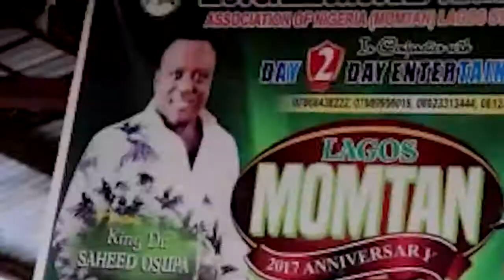KING DR SASHEED OSUPA ARIWOKONI MUSIC 1